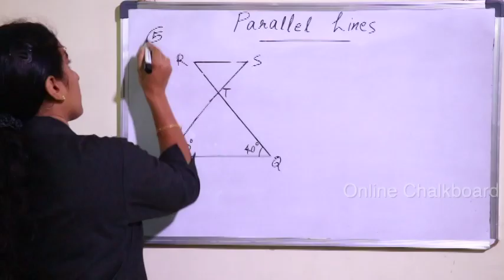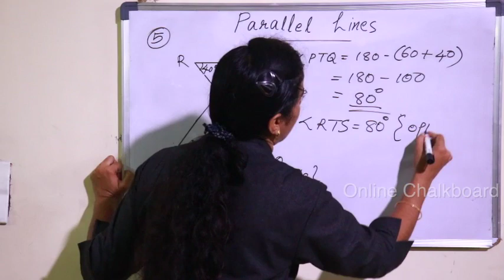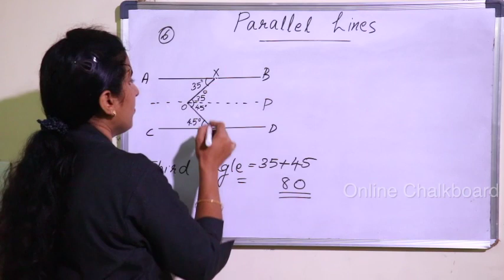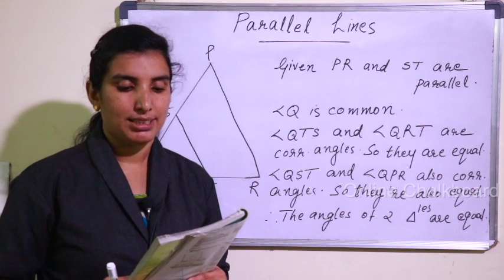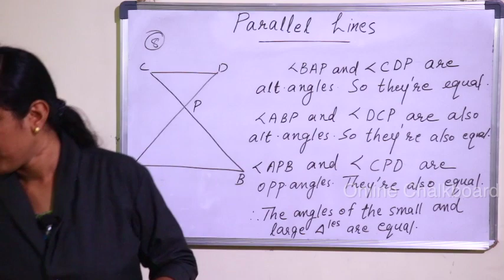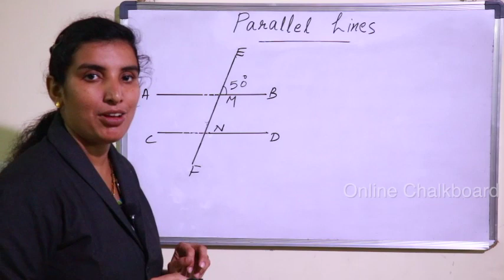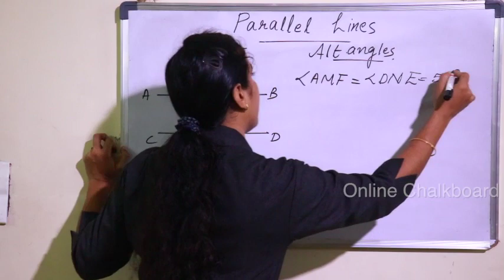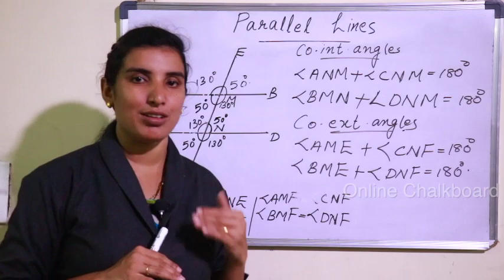CLASS 7 CHAPTER 2 - PARALLEL LINES - PART 5 | KERALA SYLLABUS Kite Victers | SCERT | AIMY MATHEW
CLASS 7 CHAPTER 2 - PARALLEL LINES - PART 5 | KERALA SYLLABUS | SCERT | AIMY MATHEW

CLASS 7 CHAPTER 2 - PARALLEL LINES Intro | Kerala State SCERT | KiteVicters | Online Chalkboard | AIMY Mathew